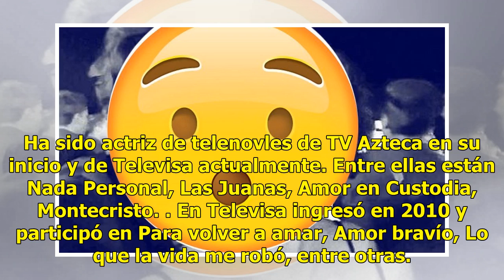Actriz de telenovelas de Televisa revela que su novio le fue infiel varias veces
"Yo asumo mi responsabilidad, yo ya sabía quién era él", afirmó la actriz. En entrevista para Intrusos, la actriz y cantante Lisset exhibió que el actor y su ex pareja Jorge Gallegos le fue infiel. El noviazgo duró solamente tres meses, y la periodista Aurora Valle aseguró que la infidelidad ocurrió...